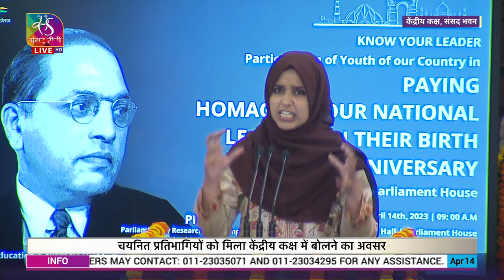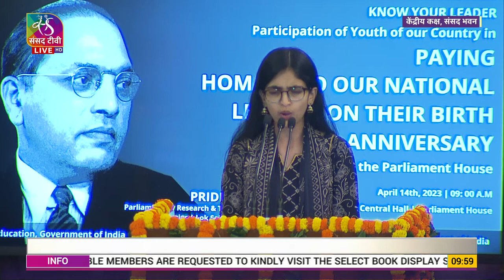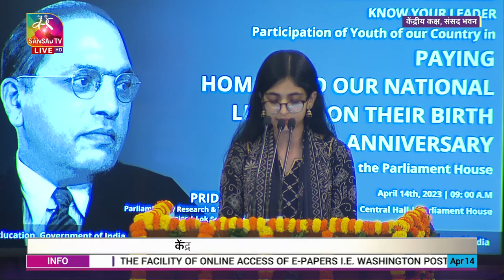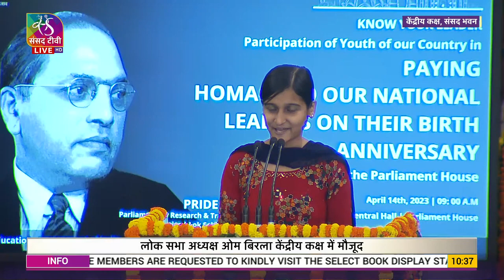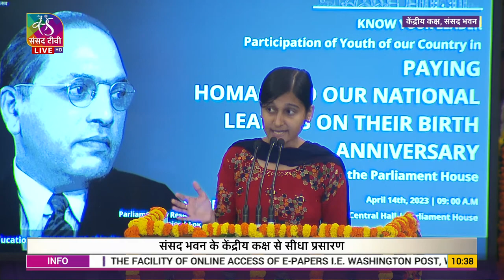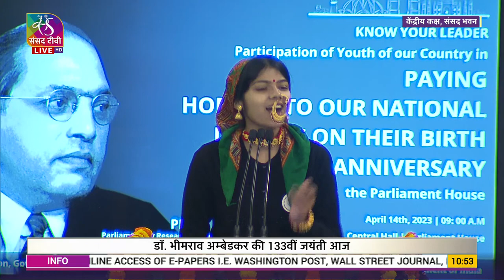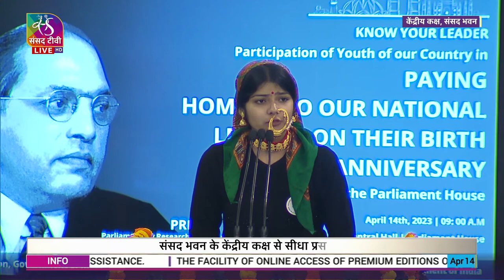Program organised by PRIDE on DR BR Ambedkar Birth Anniversary 14 April, 2023